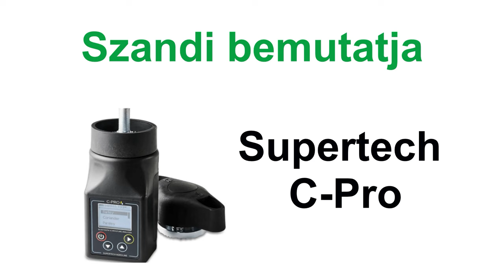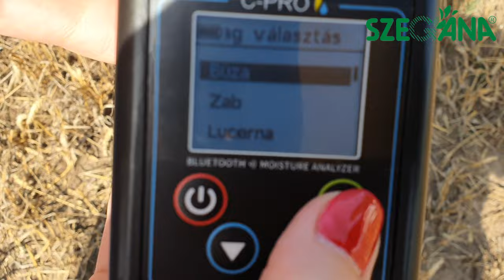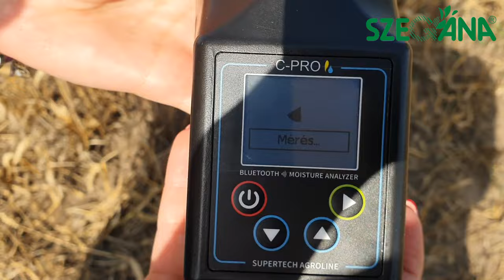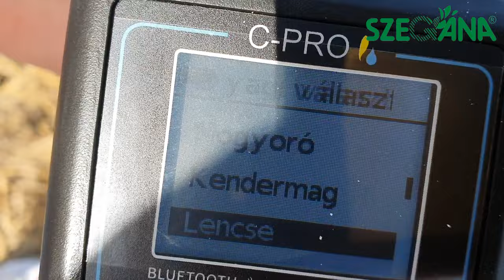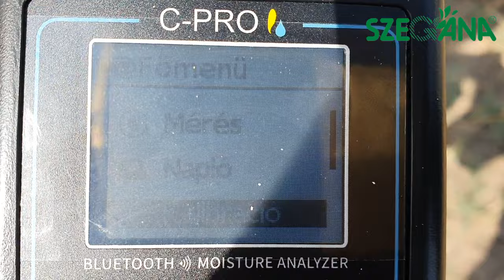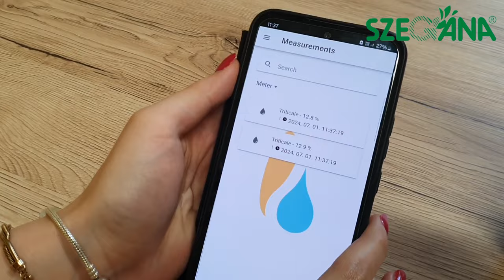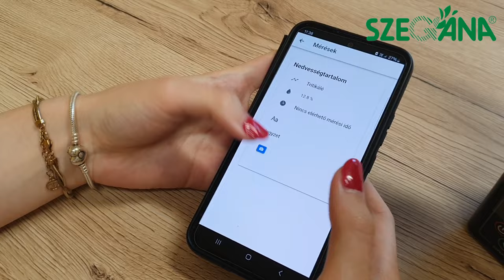Szandi bemutatja - Supertech C-Pro nedvességmérő (Moisture Meter)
A C-Pro egy új, zsebméretű digitális gyors kézi nedvesség mérő, amely következetes eredményeket szolgáltat. A gabonát vagy a vetőmagot egy művelettel tudjuk őrölni és préselni, ami biztosítja a minta víztartalmának korszerű mérését.
 C-Pro egy új generációs gyors kézi nedvességmérő, amelyben a legújabb technológiát ötvöztük a darálós cellával.